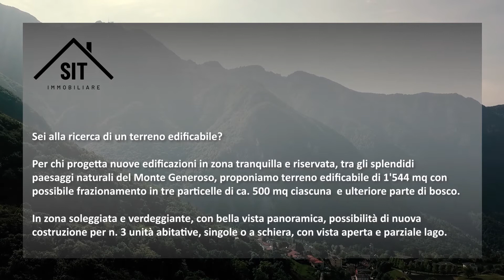ROVIO, Terreno edificabile con parte di bosco e vista aperta in vendita